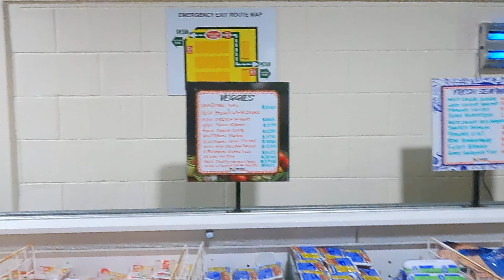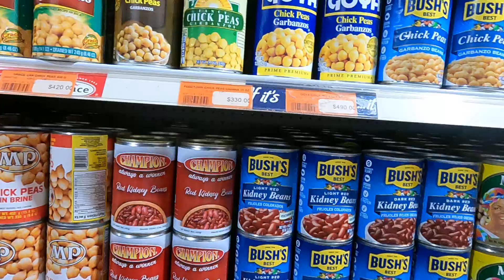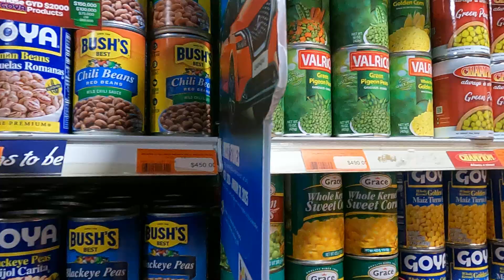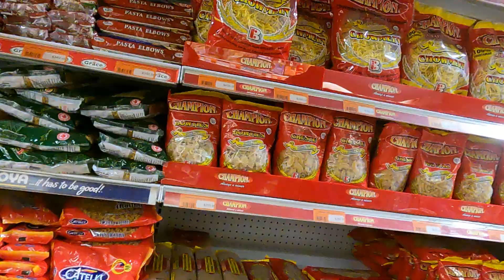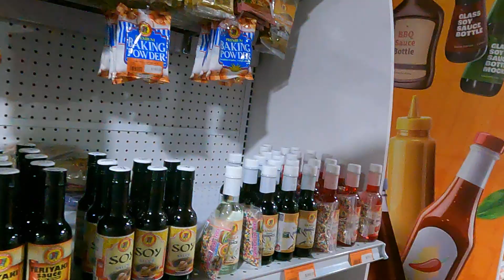December 6, 2024